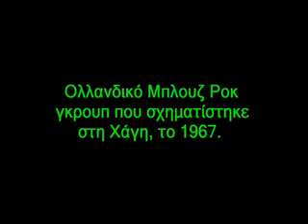Livin' Blues - One Night Blues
Ένα κάπως πρωτοποριακό audio για το πολύ ωραίο group των "Livin' Blues". Το τραγούδι τους εδώ έχει τίτλο "One Night Blues"...